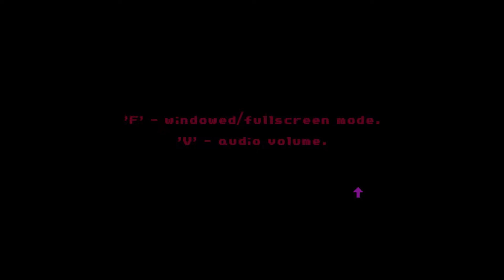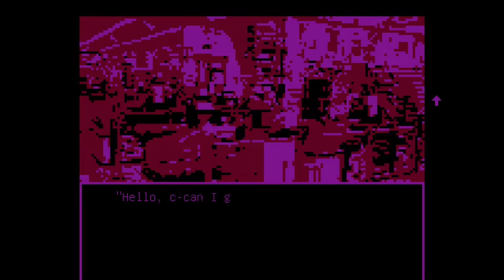Milk inside a bag of milk inside a bag of milk - FULL GAME (No Commentary)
This is a full game walkthrough of the visual novel "Milk inside a bag of milk inside a bag of milk", made by Nikita Kryukov.
A short story about what sort of challenges everyday little things can be. Help the girl buy milk, be the first not to disappoint her.

The game is a small visual novel, showing either funny abstraction and wordplay or painful psychological episodes. The claim that history is based on real events will be too specific, so it is easier to pretend that it is just a set of abstractions and wordplay.

First of all, this is an artistic manipulation with word and form, only then - a game.